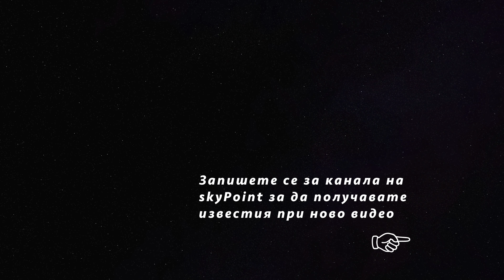Разчистване на дерайлиралият вагон при гара Калояновец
Вагон от товарна композиция, превозваща меден концентрат от пристанище Бургас към Пирдоп, излиза от релсите при потегляне от гарата.

На същото място през август 2014 година катастрофира бърз влак от София. Във видеото се виждат кадри от вагоните, които все още стоят близо до катастрофата.

Video: Clearing of the derailed car at Kaloyanovets station
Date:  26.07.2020